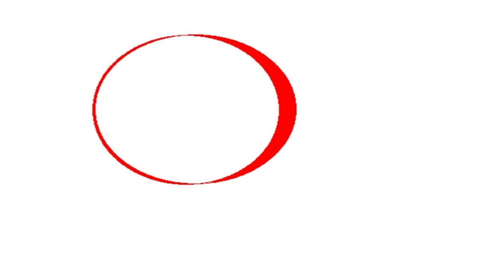Highlight: Enthüllungsstream: Entwicklungsspielprojekten "Destroyer"; "Feuersturm"; "Star Trek Uni."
Tomai *Rabenacht* Focker Philosophy